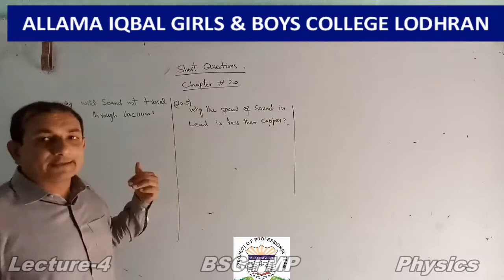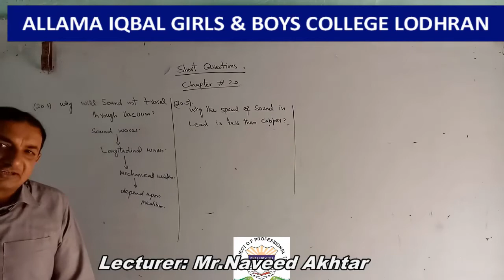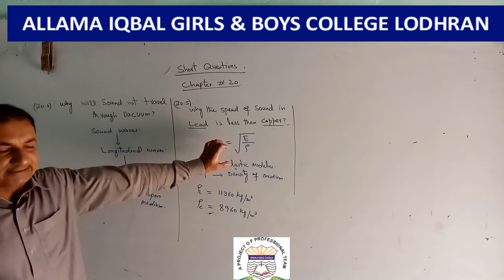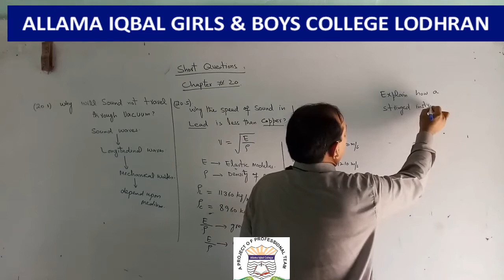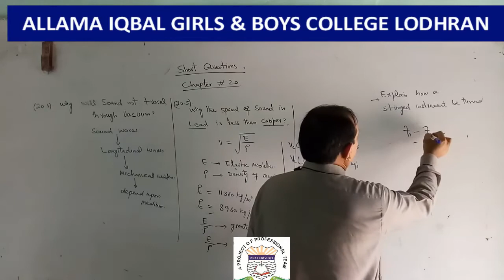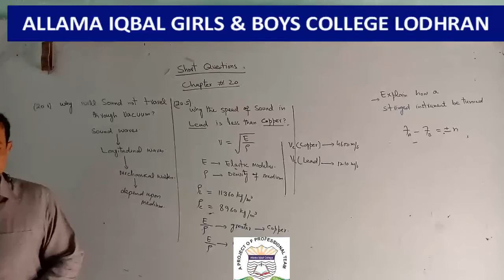Why will sound not travel through vacuum? BSC-I MP LEC-4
Lecturer: Mr.Naveed Akhtar